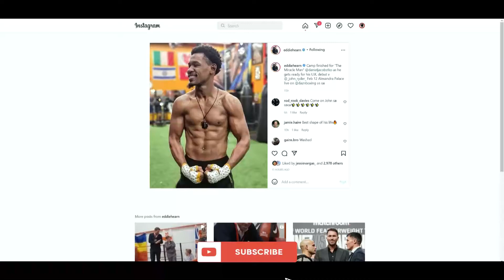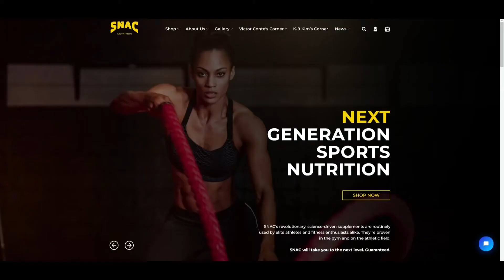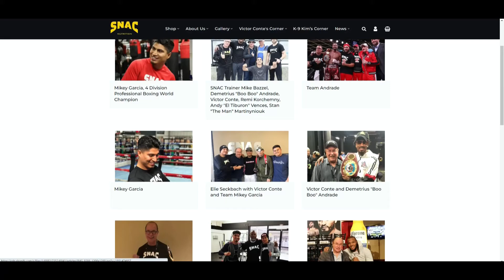Daniel Jacobs VS John Ryder - JACOBS IN AMAZING SHAPE! VICTOR CONTE'S SNAC DOING CLEAN WORK?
🥊 Boxing Fan
🎮 Gamer
🇵🇭 Filipino
🇺🇸 American
🌎 Earthling